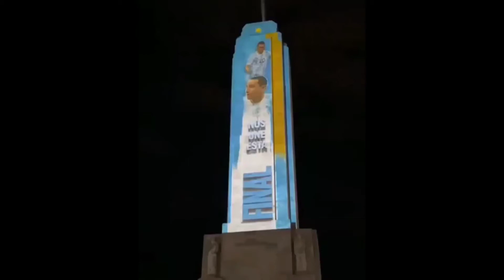PREPARATION IN ROSARIO FOR ARGENTINA VS BRAZIL COPA FINAL 2021